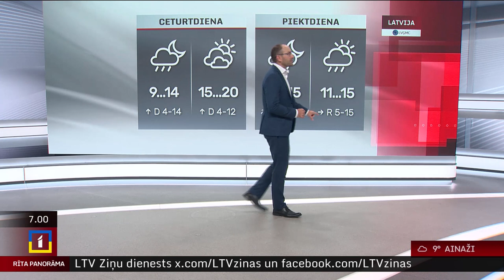9. oktobra laika ziņas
Trešdien Latvijā gaidāms mākoņains laiks, vietām debesis skaidrosies. Valsts lielākajā daļā palaikam līs.

Pūtīs mērens DA, D vējš, kas brāzmās sasniegs ātrumu 15–19 m/s. Gaiss iesils līdz +11..+15 °C, ZA rajonos līdz +9..+11 °C.